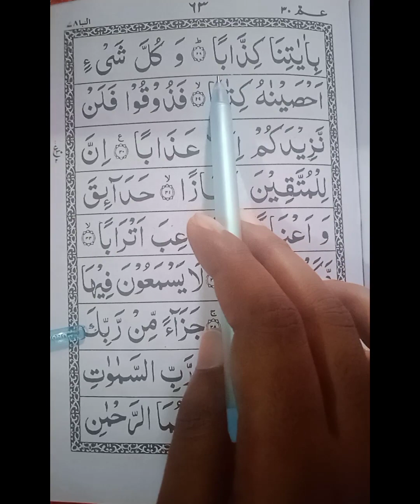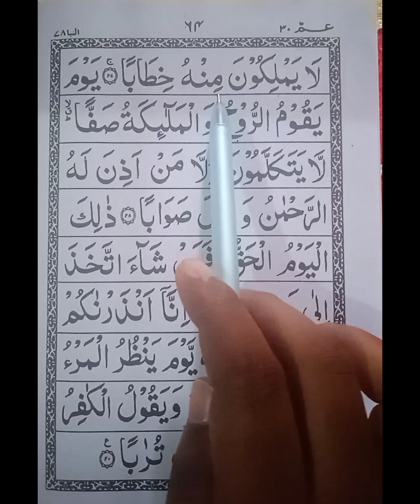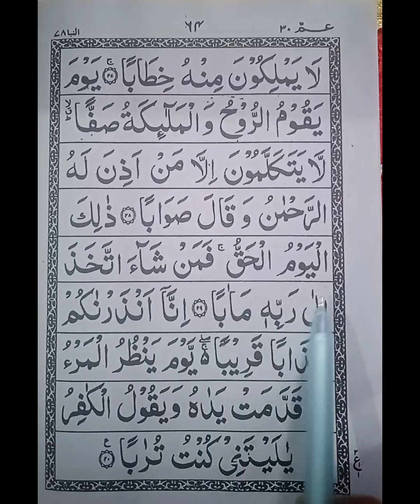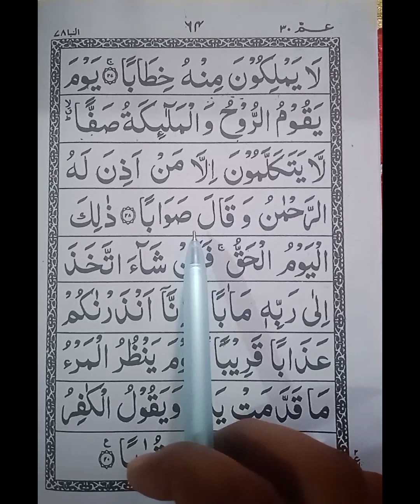कुरान क्यों नहीं पढ़ते हैं लोग#youtube